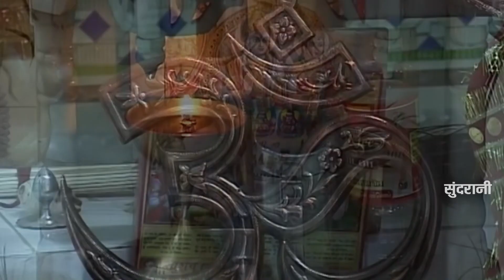Tu Durga Maiya Hai, Bhavani Kali Hai - Sahil Manish Shende - 9326959582 New Devi Bhakti Bhajan 2020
Tu Durga Maiya Hai, Bhavani Kali Hai - Sahil Manish Shende - 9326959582 New Devi Bhakti Bhajan 2020 - Hindi Video Song - Whatsapp Only - 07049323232

Song : Tu Durga Maiya Hai, Bhavani Kali Hai
Singer : Sahil Manish Shende
Writer : sameer Nagpuri
Editing :
Graphics : Sushil Yadav
DIrector :
Producer : Lakhi Sundrani
You Tuber : Rinki Mahanand